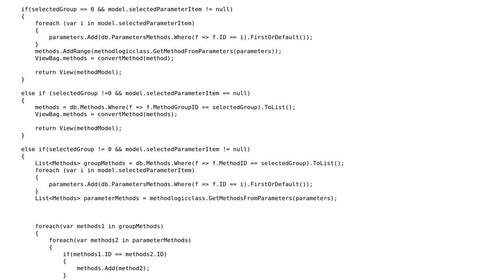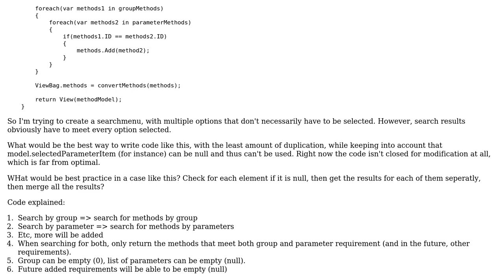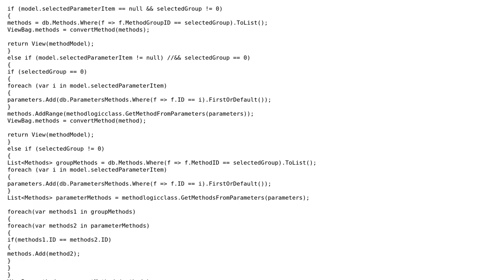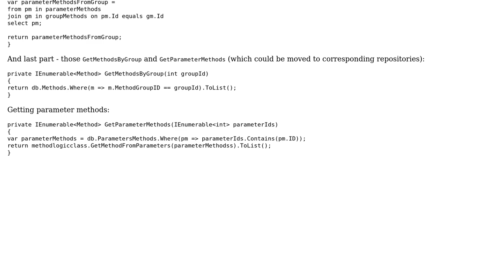Code Review: Search menu with multiple options (2 Solutions!!)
Code Review: Search menu with multiple options

With thanks & praise to God, and with thanks to the many people who have made this project possible! | Content (except music & images) licensed under CC BY-SA | Music | Images & others | With thanks to user user3117628 user t3chb0t user Sergey Berezovskiy user Malachi and the Stack Exchange Network Trademarks are property of their respective owners. You are responsible for your own actions.